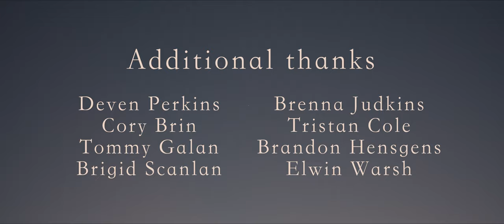Séamus Scanlan - Better When MV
BETTER WHEN

Director/DP - Alex Cantatore
Gaffer/Cam Op - Nate Alexander
Hair & Makeup - Audrey Geiger
Best Boy - Skyler Lee Davis

"Death" - Randy Thomas
"Fairy Godmother" - Angellyne De Perio
"Santa Claus" - Alex Cantatore

Song produced and engineered by Ace Enders and Nik Bruzzese at The Lumberyard Recording in Hammonton, NJ.
Lyrics:
There’s things I said I’d do
And I’ll feel better when they’re done
The list is long enough
And yet I add another one
The voices say to go
While others say to slow it down
Wouldn’t it be so nice
To just take my time

I’m finally calm but it’s not long
Before I have to run
I spend my time all alone, never at home
Got my stray eyes set on either coast
Time like sand and I’ve got hands
Of winter stones

This life they say is good
Lately hasn’t felt so fun
So much tired in my body, I don’t want to leave this bed
Give me room for indecision, give me fantasy instead
Aching in my body, I can’t escape my head
I need time for a decision, not a fantasy again

There's things I said I'd do and I'll feel better when they're done